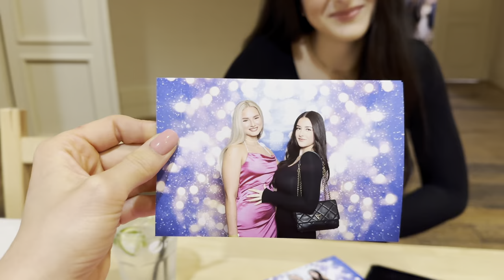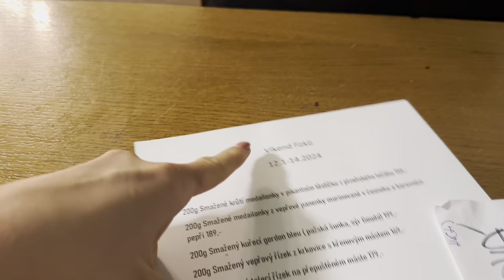RANDOM VLOG (maturitní ples, poprvé s Anetkou , cvičení, jídlo…)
Ahoj YouTube rodinko!
doufám, že se máte skvěle a daří se vám v roce 2024 ještě lépe jak v roce 2023✨

SLEVOVÉ KÓDY:
EXALTED - Karolina20
BRAINMARKET - Karolina10